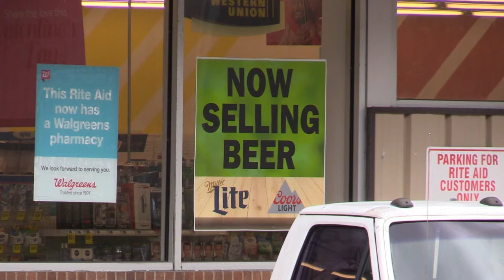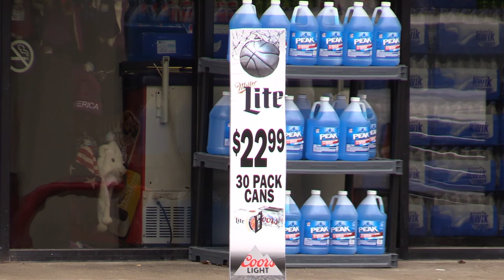Alcohol sales generate thousands in revenue for Jenkins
Several cities across the region began selling packaged alcohol last year for the first time. EKB News Reporter Chris Anderson checked in with one of those cities to find out how much revenue the alcohol sales are generating.